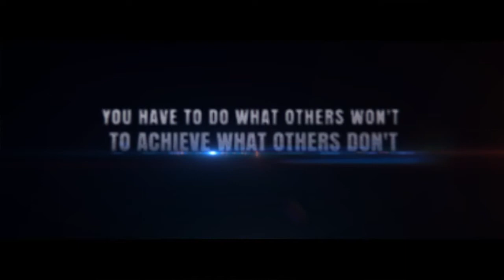TRAILER WBFF 2104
WBFF 2014 TRAILER